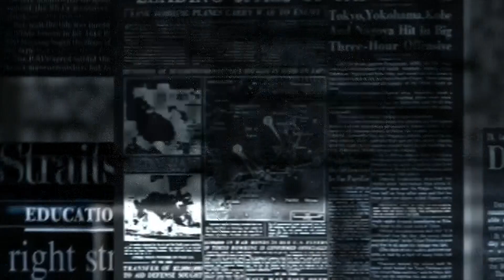Entro l'estate i lavori a Porto Palo di Menfi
Positiva la riunione di oggi del sindaco di Menfi, Marilena Mauceri, presso gli uffici del Commissario per il dissesto idrogeologico della Sicilia. I lavori nel costone di Menfi in tutta la parte in cui si è reso necessario procedere anche con ordinanze di sgombero che hanno riguardato pure la tabaccheria di Giuseppe Scirica verranno eseguiti entro l'estate. Si interverrà con mezzo milione di euro